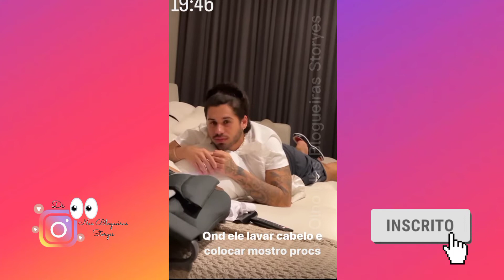VIRGÍNIA FONSECA | MOSTRA SUA NOITE / MOMENTO CASAL / MARIA FLOR FAZENDO BARULHINHOS / ZÉ FELIPE DJ